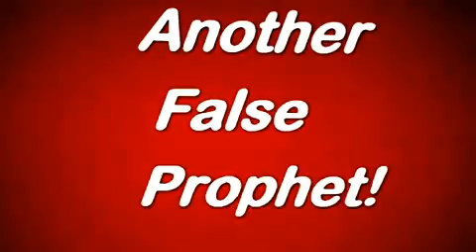2017 prophet Joshua T B another false prophet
Jeremiah23:16 This is what the lord say's Do not listen to the prophet.'' another false prophet